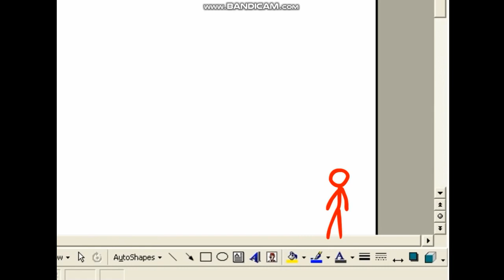Bugs Bunny Punches Dark Lord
No Reporting And Blocking Me!
My 1st Dark Lord Video